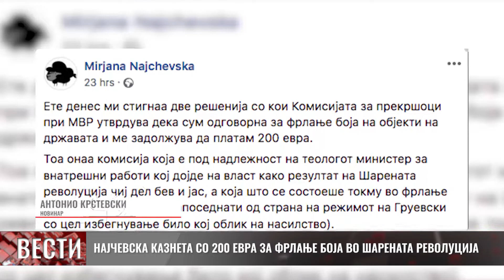Најчевска казнета со 200 евра за фрлање боја во Шарената Револуција